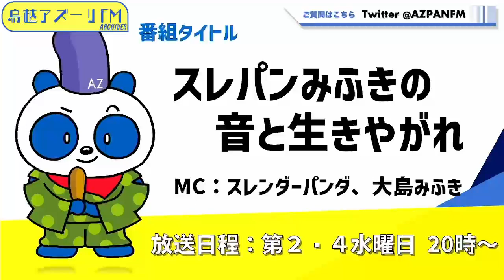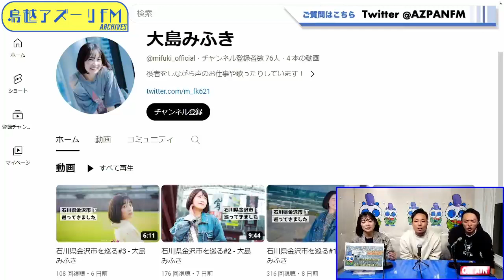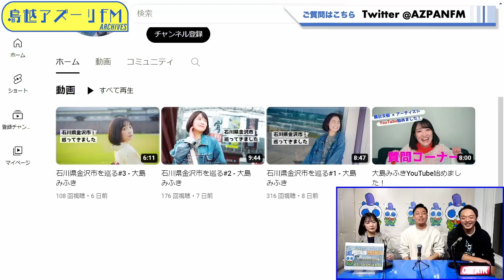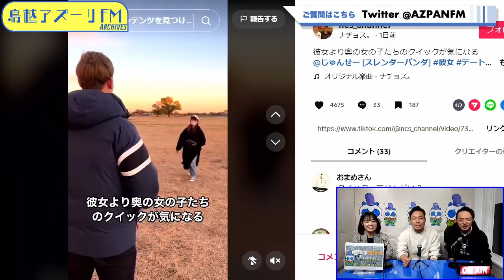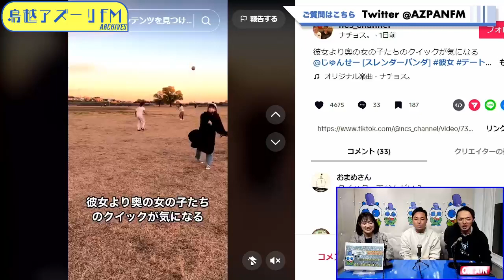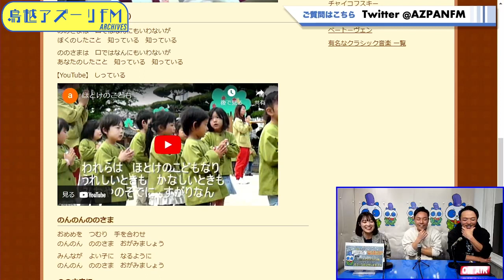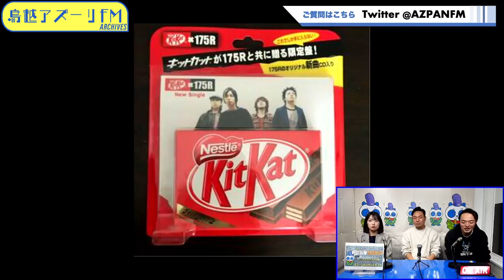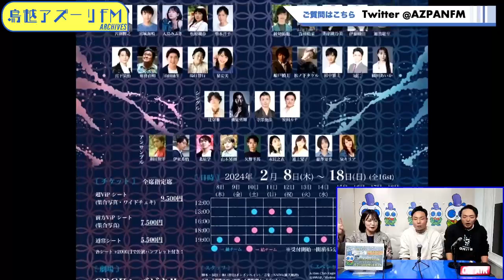2024年01月24日配信 スレパンみふきの音と生きやがれ MC：スレンダーパンダ、大島みふき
MC：スレンダーパンダ、大島みふき